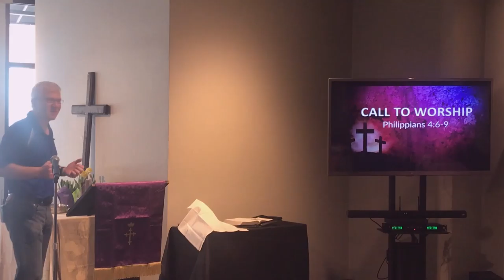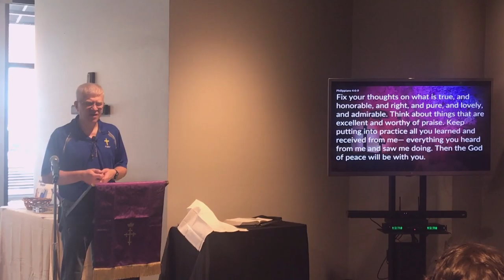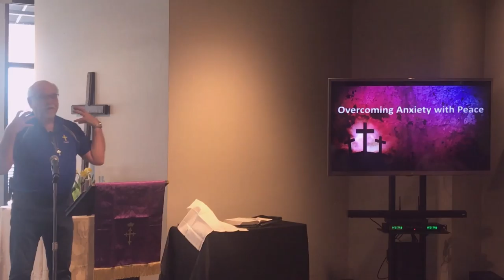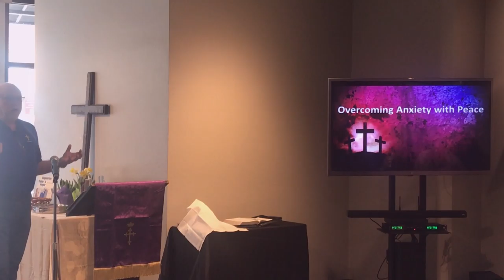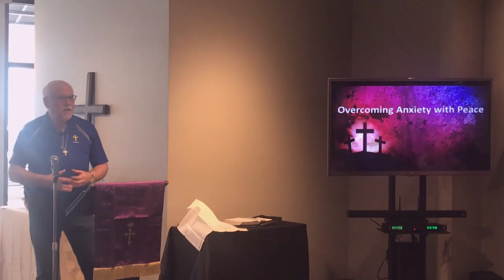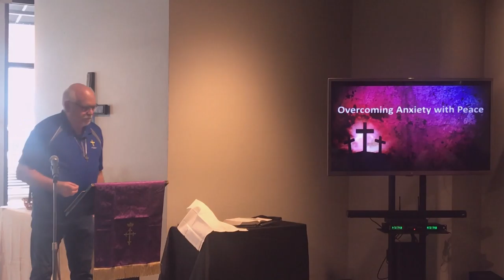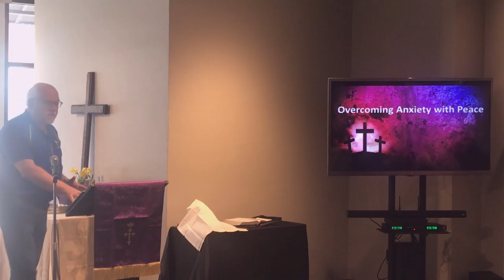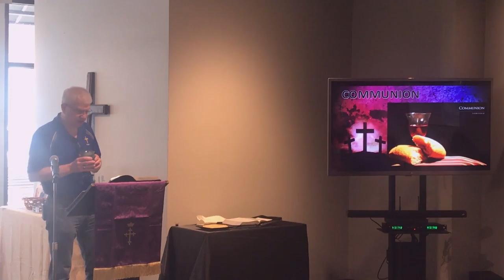Overcoming Anxiety with Peace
Live a Life of Unstoppable Strength, Unmovable Faith, and Unbelievable Power

God designed you for victory. We all know it’s hard out there. Sometimes it feels like the world is ripping apart at the seams. Sometimes it feels like our hearts can’t take any more hurt. But no matter what the world throws at us each day–anxiety, fear, confusion, temptation–we have a choice on how to respond. We can either concede defeat or live in the victory God has promised. Dr. David Jeremiah uses Paul’s instructions in Ephesians 6:10–18–his command for us to overcome the forces of evil by putting on the armor of God–to lay out a pathway for spiritual victory.